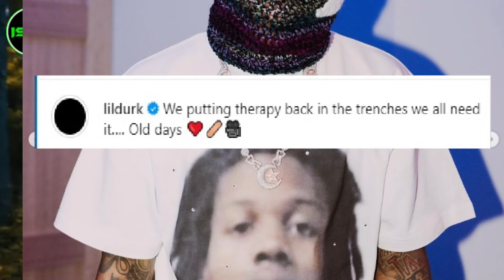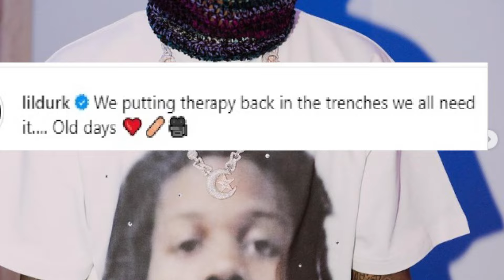Lil Durk Responds To THF Bayzoo Back-And-Forth Drama w/ Thf Bruh Bruh! No Beef w/ Lamron #300